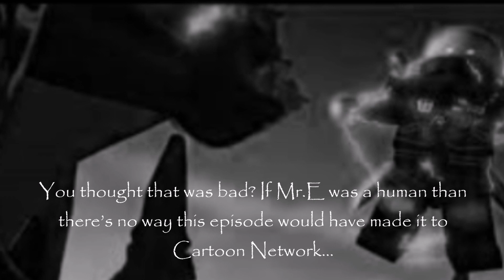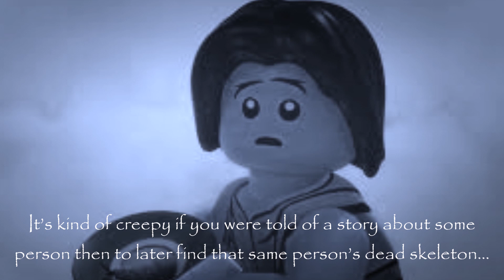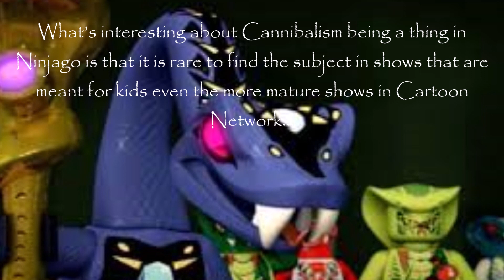5 Most Disturbing Ninjago Moments...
Since it's October, I might as well make something creepy...
(Sorry if this video is to creepy for you...)